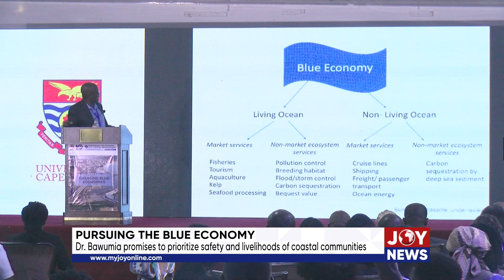Dr. Bawumia promises to prioritize safety and livelihood of coastal communities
Pursuing the blue economy: Dr. Bawumia promises to prioritize safety and livelihood of coastal communities.